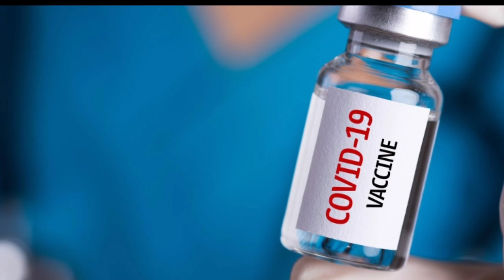News 🔴 भोलि जेठ ३ गतेबाट देशभर लागू , CCMC को निर्णय ,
NEWS 🔴 भोलि जेठ २ गतेबाट देशभर लागू हुँदै , परीक्षा हुने , निषेधाज्ञा अवज्ञा गरे १ महिना जेल
News 🔴 भोलि जेठ १ गतेबाट देशभर लागू , बैंक बन्द , संकटकाल घोषणा | आजको मुख्य समाचार
NEWS 🔴 भोलि बैशाख ३१ गतेबाट देशभर लागू , निषेधाज्ञा झनै कडा , ओलिको राजीनामा ..
Nepali news today nepal news today update of today nepal
Aja ko mukhya samachar khabar
today's Nepali news
daily news nepal lockdown news

 मुख्य समाचार Nepali Samachar । Today Nepali News |

 samachar | aajako news nepal | aajako tattato khabar | today news nepal | Taja khabar nepal | aajako samachar | आज को नयाँ समाचार | aajako taja khabar | nepali samachar